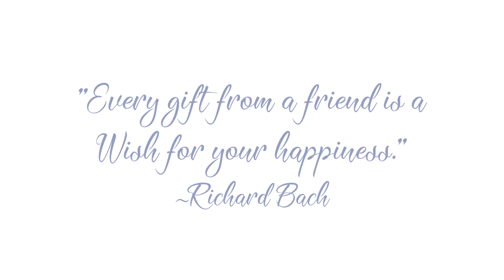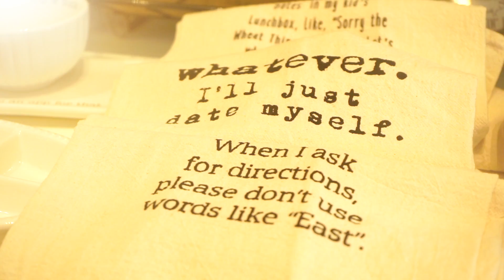Agapanthus - Butler Town Center, Gainesville Florida